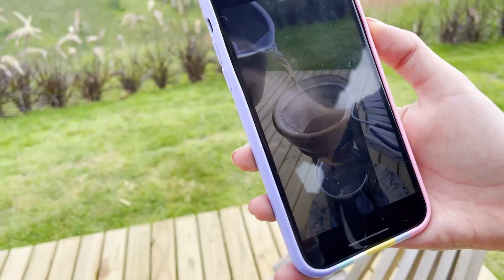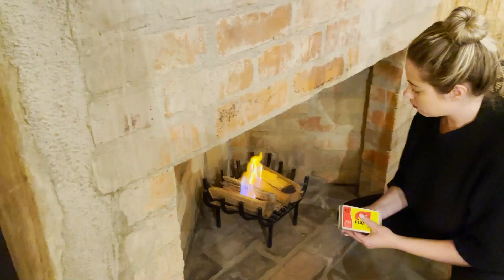Vlog - Cabana "Les Cabanes"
Canal que mostra a rotina e viagens do casal Mari e Ana.